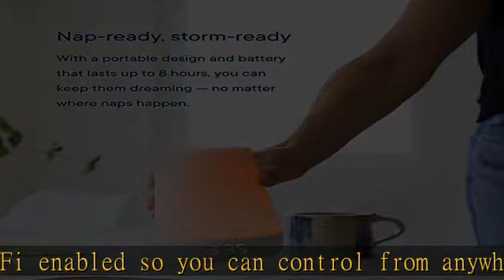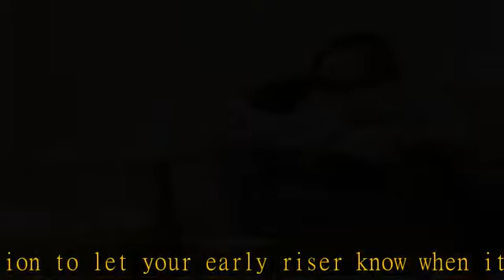Hatch Rest+ Baby & Kids Sound Machine | 2nd Gen | Child’s Night Light, Alarm Clock, Toddler Sleep T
Hatch Rest+ Baby & Kids Sound Machine | 2nd Gen | Child’s Night Light, Alarm Clock, Toddler Sleep Trainer, Time-to-Rise, White Noise, Bedtime Stories, Portable, Backup Battery (with Charging Base)